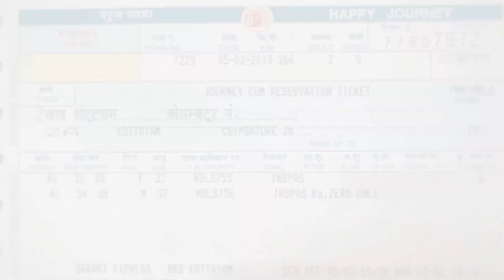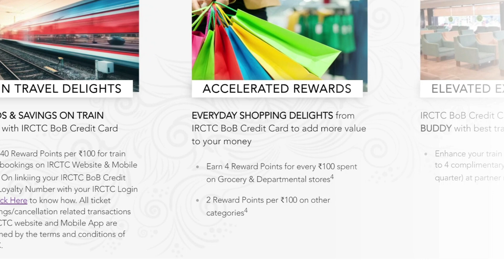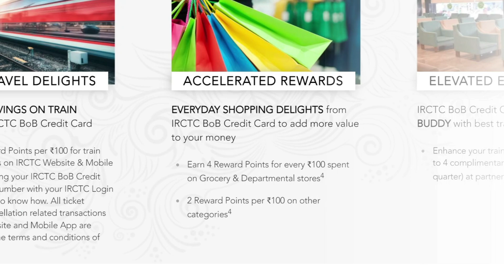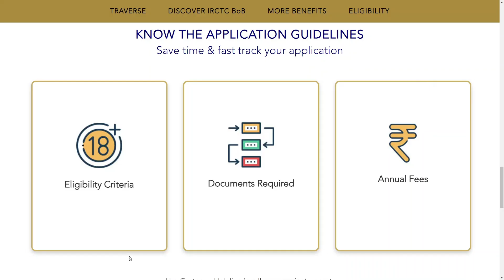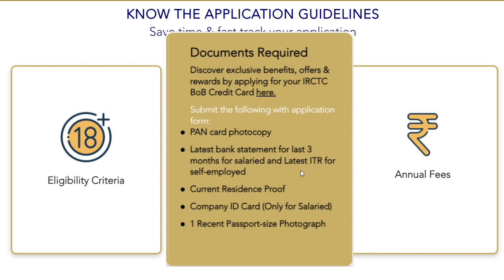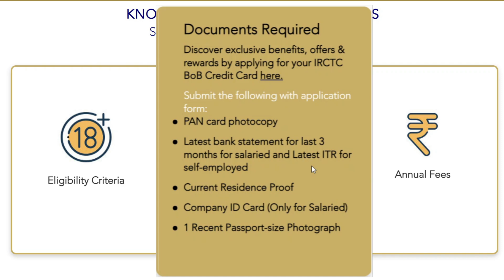IRCTC BoB credit card benefits, Required Documents and How to Apply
IRCTC Bob Credit Card se kai benefits milte hain. Aap agar aksar travel karte hain to hazaron ka fayda ho sakta hai. Is credit card ki wajah se train ticket me 10% ki saving ho sakti hai.  Ye card  SBI IRCTC card se jyda fayda de sakta hai.

🔵 Presentation – Savita Mishra

🔵Content – Chandrakant Mishra